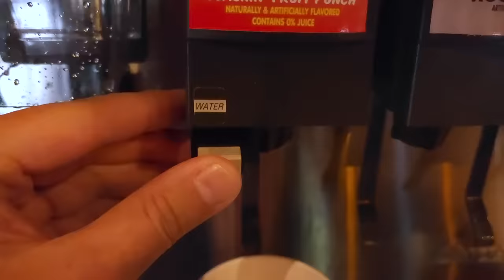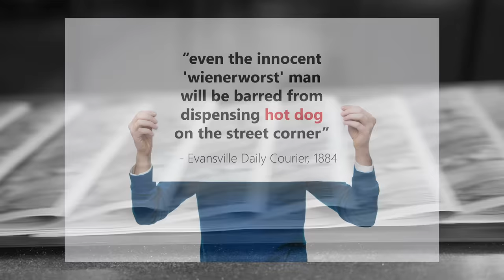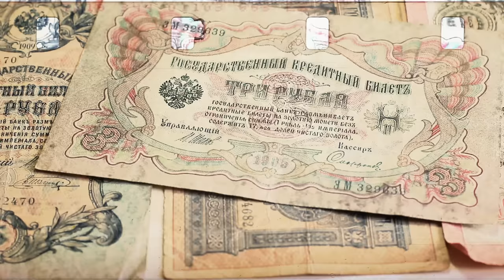British Verdict on America's Chicago-Style Hot Dog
After living in Chicago for seven years, I decided the time was right to try a Chicago-style hot dog for the very first time. Here's what I found.